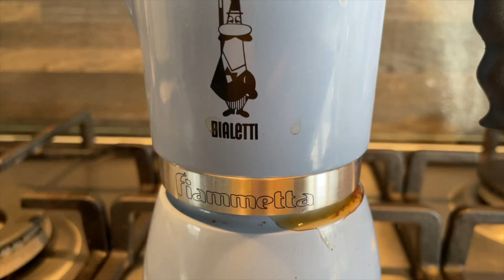이탈리아 에스프레소 - Espresso Italiano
오늘은 제가 이탈리아 에스프레소를 어떻게 만들고 마시는지 알려드릴게요.
Today I will teach you how to make and how to drink an Italian espresso.
Oggi vi insegnerò come si fa e come si beve l’espresso italiano.